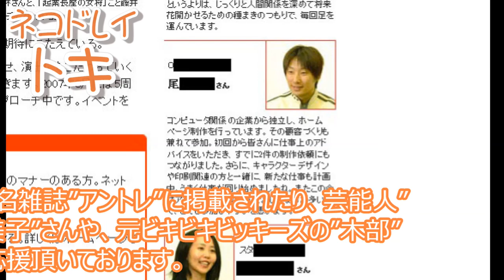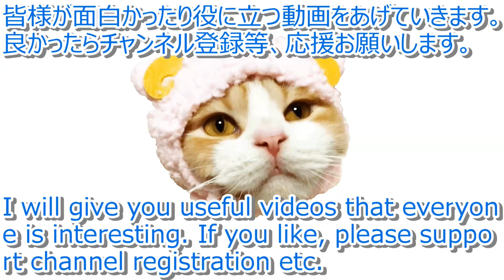有名人芸能人おすすめチャンネル 猫とトキDIYドローンレビュー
猫とトキのチャンネル紹介動画です。猫動画はもちろん、DIYに猫DIY、感動するドローン空撮、自作パソコン組み立てや、おすすめ周辺機器、家電やおすすめの商品紹介、バイクツーリングのモトブログ等、色々やってます。4にゃんの猫達とあほパパ猫がいて、皆さんが楽しんで頂ければと思います。またお役に立つ動画もあげていきたいなと思ってます。
猫とDIYとドローン空撮・自作パソコン組み立て等のチャンネルです。
有名人芸能人おすすめ動画 猫とトキチャンネル【猫動画/DIY/ドローン空撮/自作PCパソコン/商品レビュー】動画

☆おすすめカテゴリー
役立つ情報やおすすめ社会の知識、使い方等 Useful information, knowledge of recommended society, how to use, etc.

猫とDIYとドローン空撮・自作パソコン組み立てのチャンネルです。猫DIY便利グッズレビュー
有名人芸能人おすすめ動画 猫とトキチャンネル【猫動画/DIY/ドローン空撮/自作PCパソコン/商品レビュー】動画 猫DIY便利グッズレビュー 芸能人 How to make